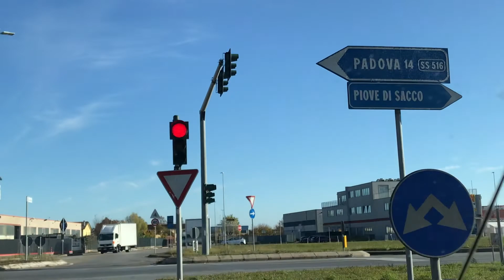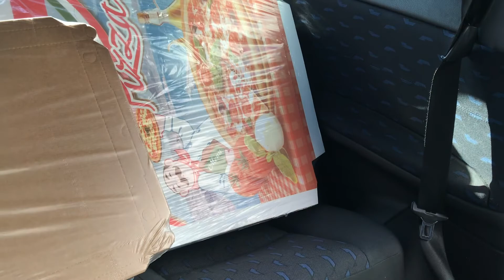HANAP MATERYALES PARA SA PIZZERIA WITH MR.MARIGO @METHEMARIGOS || Pinay life in Italy